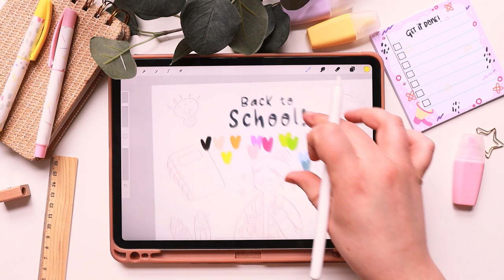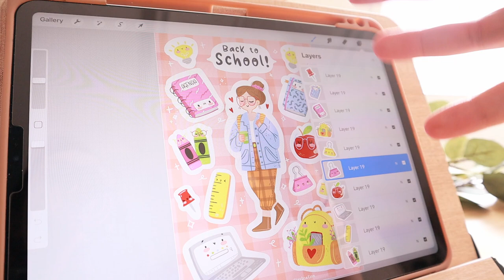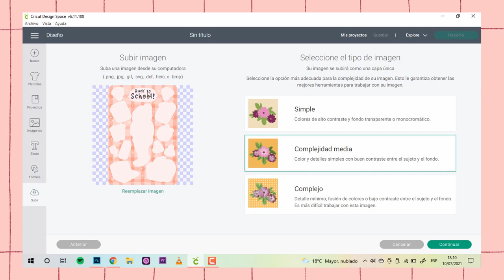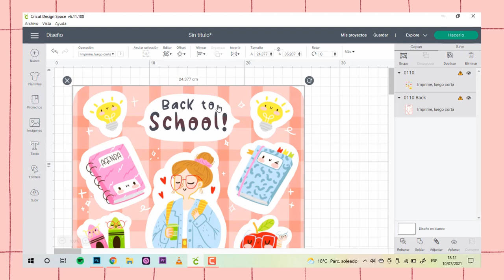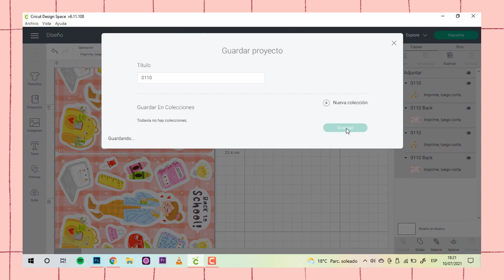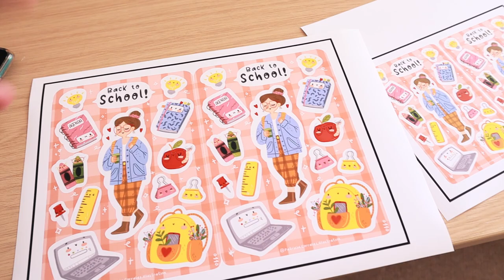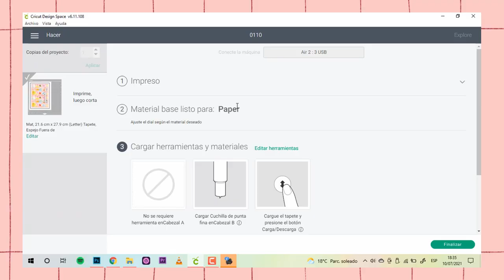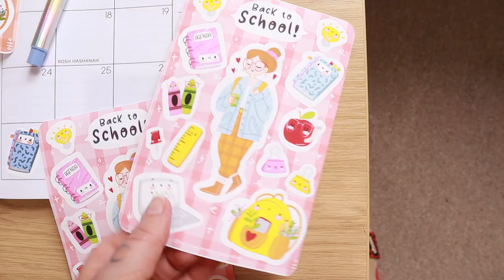Cómo hacer tus hojas de Stickers ✨ Súper Fácil ✨ || Tutorial Cricut en Español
Hola Florecillas!
El vídeo de esta semana es un tutorial fácil SÚPER fácil para poder crear tus propias hojitas de bellos stickers con tu Cricut!
Espero que os sirva y si tienes alguna duda, pregúntame abajo en comentarios que estaré encantada de ayudarte!

Materiales de este vídeo:
Papel de Stickers
Tapete Cricut

❤ Por último, si te ha gustado este tutorial y quieres apoyarme para que pueda seguir trayendo más contenido con más materiales preciosos te dejo por aquí mi Paypal!

Patricia
Xx

☽ My shop ☾

☽ Edición ☾
✱ Adobe Premiere Pro
✱ DaVinci Resolve
✱VLLO
✱ Procreate